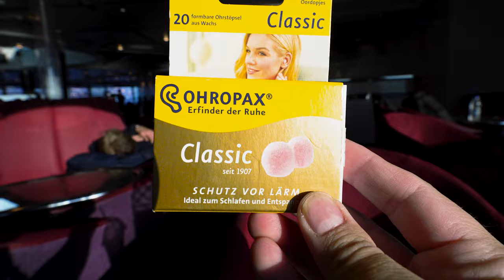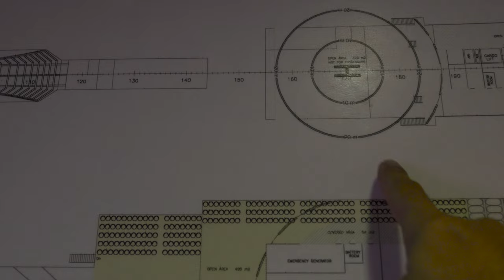ΔΕΣ το Πριν ταξιδέψεις με ΑΝΕΚ ΧΩΡΙΣ καμπίνα Ανκόνα-Ηγουμενίτσα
Ταξιδεύουμε 18 ώρες από Ανκόνα για Ηγουμενίτσα χωρίς καμπίνα!
Τα πλοία της ΑΝΕΚ είναι για μας πρώτη επιλογή λόγο κακής εμπειρίας με την Grimaldi Minoan.
Ακόμα και χωρίς καμπίνα το ταξίδι μας ήταν ξεκούραστο.

Η κάρτα αυτή είναι Must για αυτούς που ταξιδεύουν σε χώρες που τους κλέβουν τα Ευρώ στο συνάλλαγμα.
Μάθε γιατί εγώ και 20 εκατομμύρια ακόμη χρήστες λατρεύουμε τη Revolut.

 • Eine Kleine Nacht...

 • Feel — Land of Fi...
Warriyo
•    / warriyomusic

Philip E Morris - Things Happen (Chill Hip-Hop & Rap instrumental beat)
Beat by: Philip E Morris

 • Sunset Walk – Roa...